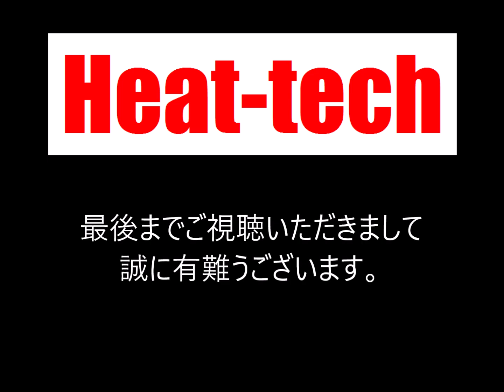ステンレスパイプの熱収縮チューブ加工 【非接触・高温加熱 ヒートテック株】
カーボンリングヒーターを使用して、ステンレスパイプを熱収縮チューブで被膜加工するデモンストレーションです。